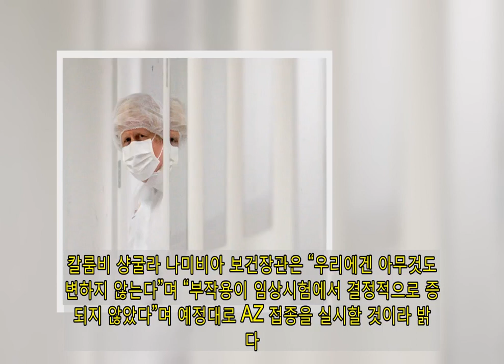'AZ 모국' 영국도 젊은층 접종제한…전세계 접종속도 위협하나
[이데일리 김보겸 기자] 아스트라제네카(AZ) 백신의 ‘모국’인 영국이 혈전 우려로 젊은 층 백신 접종을 중단했다. AZ 백신을 맞은 후 사망자가 20명 가까이 나온 데다 유럽의약품청(EMA)가 AZ 백신과 혈전이 연관성이 있다고 밝힌 영향이다.  AZ의 모국인 영국마저 30세 미만 백신 접종을 중단하자 스페인, 벨기에, 이탈리아 등 유럽 국가에서도 50~60세 이상에서만 백신 접종을 하겠다고 밝혔다. AZ백신이 전 세계 백신의 4분의 1을 차지하고 있는 상황이라 AZ 부작용은 전 세계적인 백신 접종 지연으로 이어질 수 있다. 그로 인해 브라질 등 코로나19가 심각한 나라는 일단 맞고 보자는 입장이다. 영국도 사망자 나오자 “젊은 층 접종 중단”..이탈리아 등도 동참 7일(현지시간) 영국 의약품건강제품규제국(MHPRA)은 “30세 미만의 경우 가능하다면 AZ 백신 외에 다른 백신을 접종하겠다”고 밝혔다. 10~20대 젊은층에게는 매우 드문 혈전 위험을 고려해 화이자나 모더나 백신을 대신 접종하겠다는 계획이다. 영국은 유럽 국가들이 혈전 부작용에 대한 예방 조치로 AZ 백신 접종을 일시 중단할 때도 계속 접종을 한다는 입장이었으나 계획을 바꾼 것이다. 영국이 이처럼 접종 계획을 변경한 것은 EMA가 “AZ 백신이 혈소판 감소를 동반하는 특이 혈전 생성의 매우 드문 사례와 관련성이 있을 가능성이 있다”고 밝힌 데다 영국에서조차 AZ 백신을 맞은 1800만명 중 19명이 사망한 영향이 컸다.   30세 미만 AZ 백신 접종 중단은 젊은 층을 중심으로 부작용이 나타났다는 조사 결과에 따른 것으로 보인다. 영국 의약품건강제품규제청(MHRA)에 따르면 영국에서 혈전 증상으로 사망한 19명이 19~79세 사이 분포했지만 그 중 3명이 30세 미만이었다. EMA도 지금까지 혈전 부작용 등이 발생한 사례는 접종 2주 이내에 60세 미만 여성들에게서 주로 발견됐다고 밝혔다.다만 젊은 층의 경우 코로나19에 감염된 후 중증 질환으로 이어질 가능성이 적기 때문에 AZ백신의 이득과 위험을 계산해보면 다른 백신을 접종하는 것이 낫다는 게 영국 보건당국의 설명이다. 영국 백신접종 및 면역 공동위원회(JCVI)는 이날 “어떤 연령대에 어떤 백신을 사용하지 말라는 것이 아니다”라며 “심각한 안전 우려가 있어서가 아니라 극히 조심하는 차원에서 특정 연령대에 어떤 백신이 나을지 조언하는 것”이라고 설명했다. AZ 종주국인 영국이 이같이 결정하면서 일부 유럽국도 동참했다. 이날 스페인 보건부는 앞으로 60~65세에게만 AZ 백신을 접종한다고 밝혔다. 벨기에 정부도 한시적으로 56세 이상에만 접종하기로 했다. 이탈리아 보건당국은 60세 이상에만 AZ 접종을 권고한다고 밝혔다.  코백스 퍼실리티도 AZ에 의존..브라질 등은 “그래도 맞을 것”AZ 혈전에 대한 우려는 유럽을 넘어 전 세계 백신 접종 속도를 위협할 수 있다. AZ 백신은 전 세계에 공급 계약된 백신의 약 25%를 차지하고 있다. 뉴욕타임스(NYT)에 따르면 AZ 백신은 세계 111개국, 화이자는 82개국, 모더나는 35개국, 시노팜은 25개국, 스푸트니크 V는 20개국, 시노백은 19개국에서 접종이 이뤄지고 있다. 지금까지 출시된 백신 중 가장 저렴하고 대량으로 출시된 데다가, 화이자나 모더나처럼 초저온에서 보관할 필요가 없기 때문이다. 세계보건기구(WHO)가 백신을 빠르고 공평하게 보급하기 위해 지원하는 프로젝트인 ‘코백스 퍼실리티’도 AZ 백신에 크게 의존하는 상황에서 AZ 종주국인 영국이 젊은 층 접종을 제한해 전 세계 백신 접종에 차질을 빚을 수 있다는 지적이 나온다.다만 일부 국가들은 여전히 AZ 백신 사용을 지지한다는 입장이다. 브라질 보건당국은 영국에서 젊은 층 접종을 중단한다고 결정한 이후에도 AZ 접종을 계속한다고 밝혔다. 현재까지 브라질에서는 400만명이 AZ 백신을 접종했고 혈전 부작용은 47건 보고된 바 있다. 브라질 보건당국은 해당 사례가 백신과 관련이 있는지 여부를 규명할 수 없다며 백신 접종 이득이 위험보다 크다고 설명했다. 코로나19로 인한 사망자가 세계에서 네 번째로 많은 멕시코도 계속 AZ 백신을 접종할 계획이다. 나미비아와 세네갈 등 아프리카 국가들도 WHO와 EMA가 여전히 AZ 백신 사용을 지지한다며 백신이 도착하는 대로 접종할 것이라 말했다. 칼룸비 샹굴라 나미비아 보건장관은 “우리에겐 아무것도 변하지 않는다”며 “부작용이 임상시험에서 결정적으로 증명되지 않았다”며 예정대로 AZ 접종을 실시할 것이라 밝혔다.